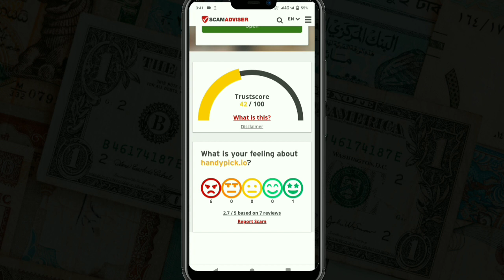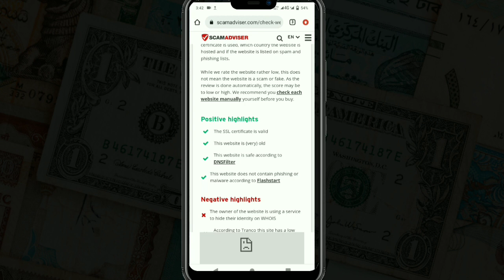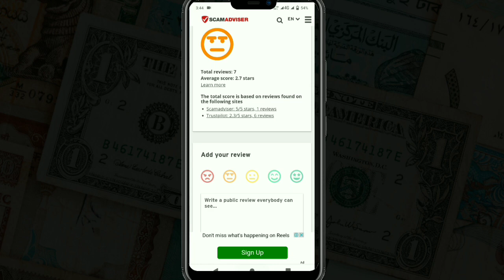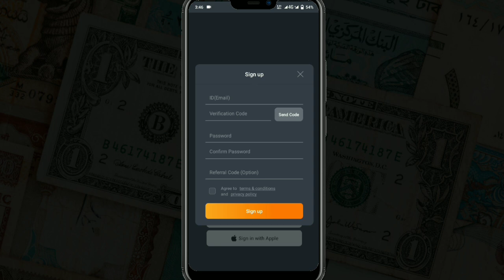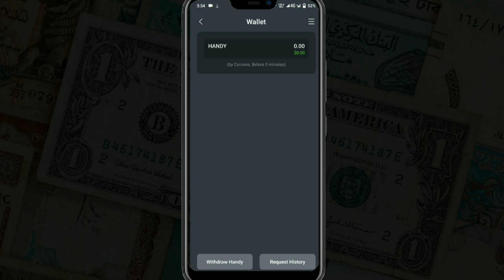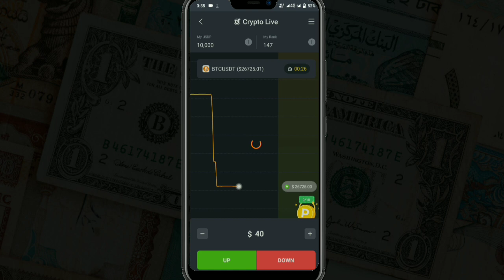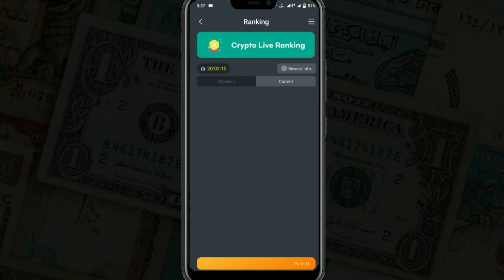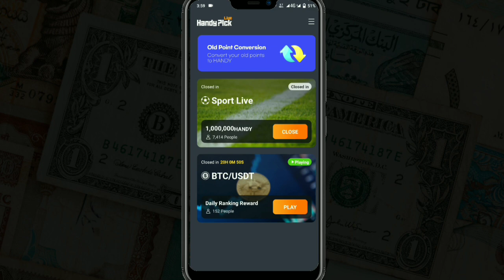Earn Money Website Review | handypick.io | real earning Website | Online Earning | Technical Naqash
Hello Everyone!

If you have any questions or need guidance about any